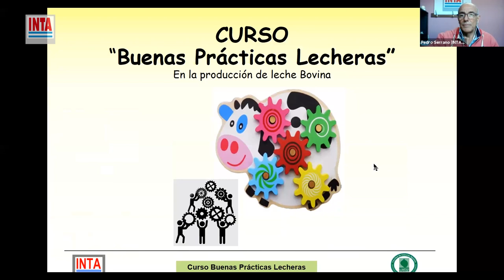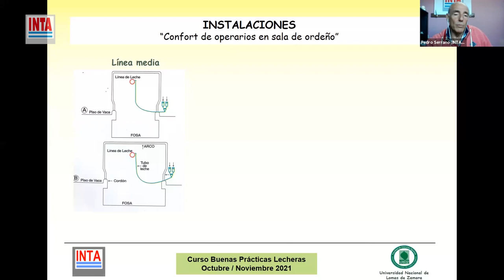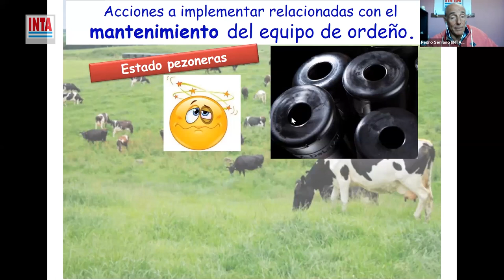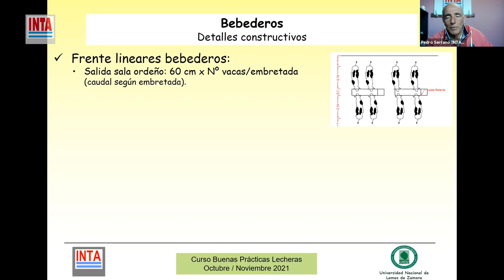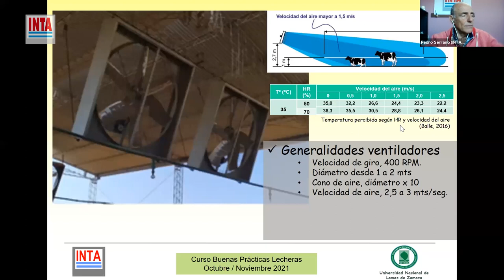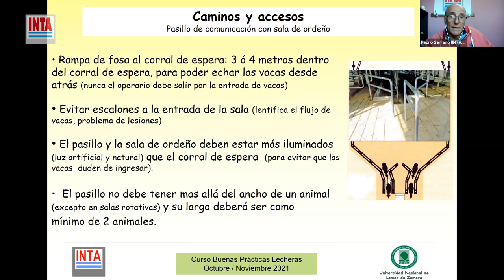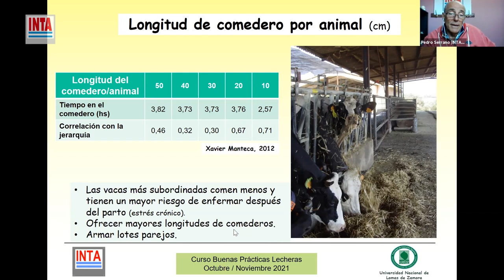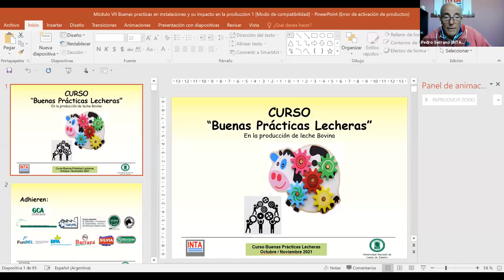Buenas Prácticas Lecheras - Módulo 7 (17nov2021)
Séptima Jornada del curso dedicado a trabajar las buenas prácticas en la producción de leche bovina, organizado en conjunto por INTA y la Facultad de Ciencias Agrarias de la Universidad Nacional de Lomas de Zamora.